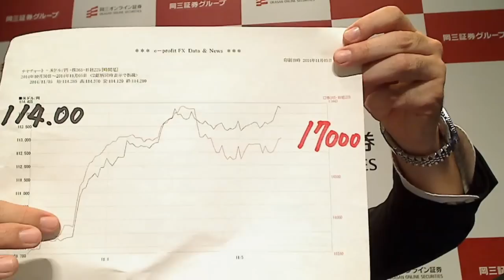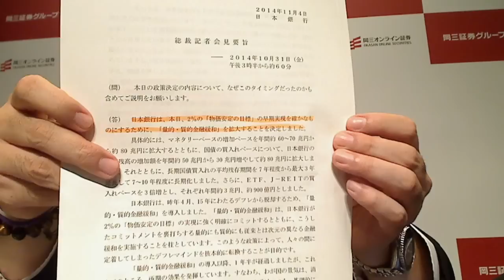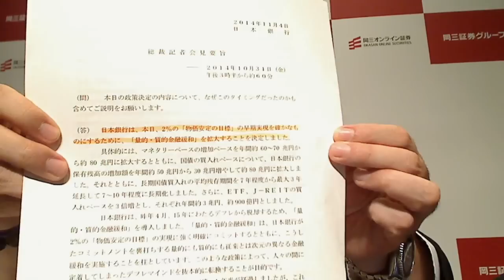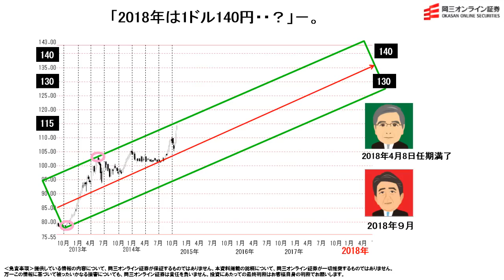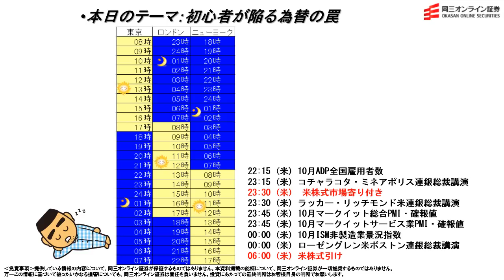【日替わり武部(FX)】2018年は1ドル140円・・？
◆雇用統計セミナー、今月も実況生中継！◆
2014年11月7日（金）22:00～23:00
武部力也とYEN蔵のガチンコ雇用統計
～全ての投資家注目のWEBセミナー～

メールアドレスを登録すると、【見逃し防止】のお知らせメールが届きます。